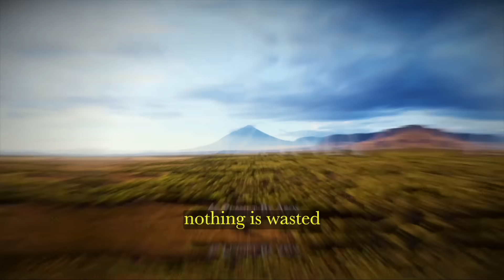The Pitch that won the 2025 ABH Grand Prize | Diana Orembe - NovFeed, Tanzania.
Africa’s Business Heroes 2025 Winner, Diana Orembe, delivered a pitch that moved the room and set a new benchmark.

Through NovFeed, Diana is using scientific innovation to turn food waste into high-quality fish feed, reducing environmental waste while strengthening aquaculture value chains across Africa. Her solution is Pan-African, practical, and impact-driven and it earned her the top spot.

The 2025 Top 10 Heroes delivered electrifying, world-class pitches. If you are an entrepreneur looking to get investment and wants to sharpen your pitch, this is the gold standard.
Explore all the Top 10 pitches now on the Africa’s Business Heroes YouTube channel.

0:00 - 1:11: Novfeed Intro Video
1:12 - 4:20: Business Pitch
4:21 - 6:56: Judges Q&A - Patenting the NovFeed Innovation
6:57 - 8:39: Yearly Growth and Revenue
8:40 - 11:05: What would you do with the money, if you win?
11:06 - 14:43: Competition and Competitive advantage
14:44 - 15:51: What is your R&D budget?
15:52 - 17:53: What is your Pan African Strategy ?